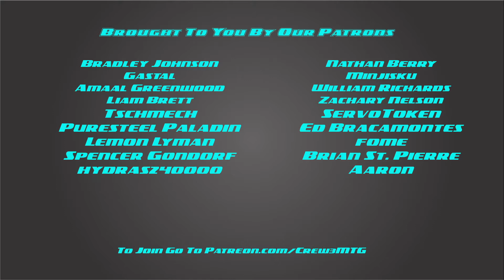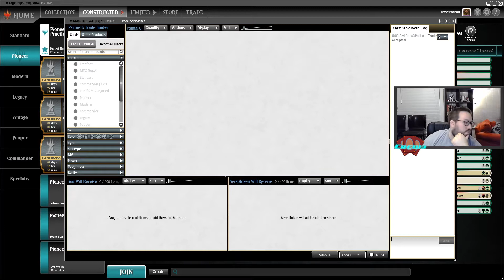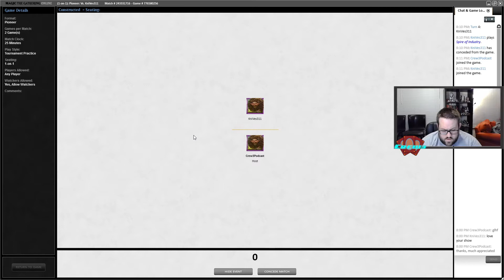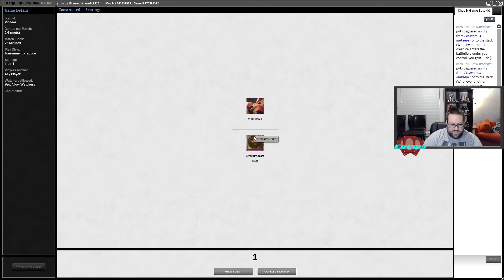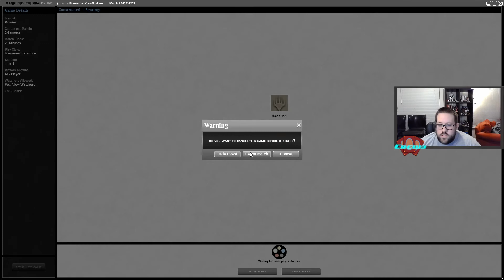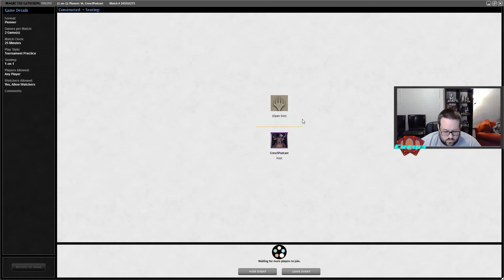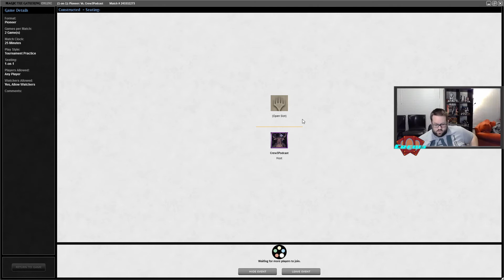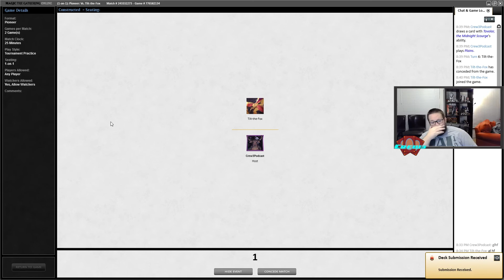Pioneer Werewolf Winota - Stream VOD 10/10/2020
This list comes courtesy of MTGO user SpicyLeche, and boy is it SPICY!

Be sure to check out our podcast: Crew3 A Pioneer Podcast on all major podcast sources such as Spotify, Itunes, and Google Podcasts.